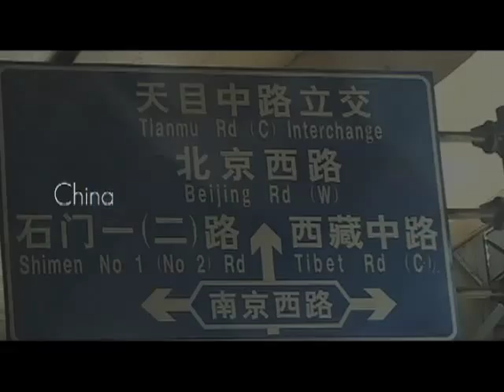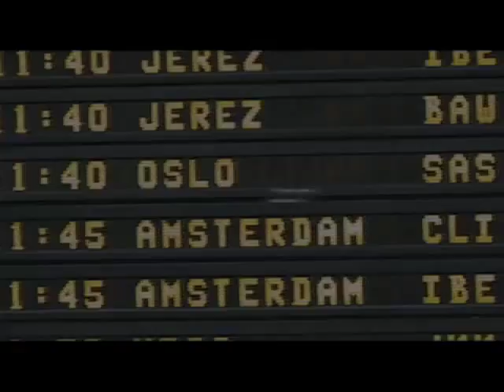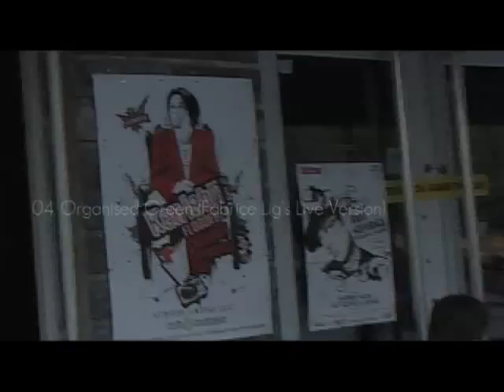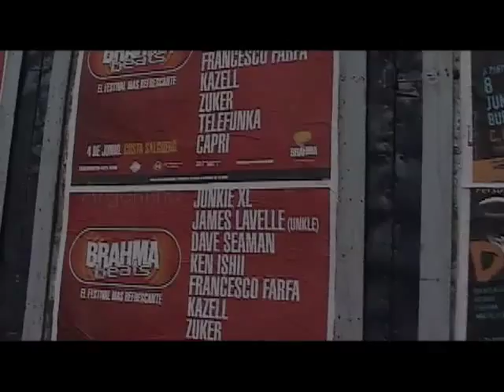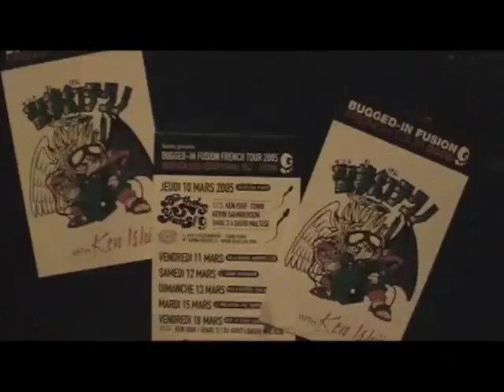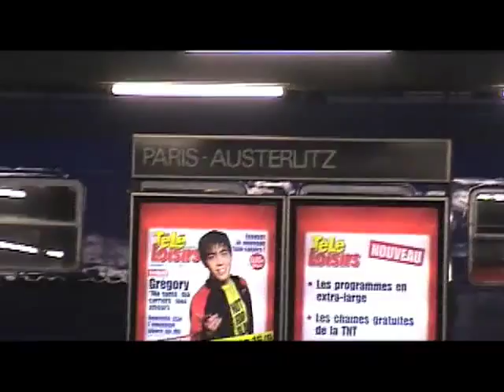KEN ISHII "Daybreak Reprise -SUNRISER Remixed-" movie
KEN ISHII New Album
"Daybreak Reprise -SUNRISER Remixed-"
2008.8.6 Release in Japan.